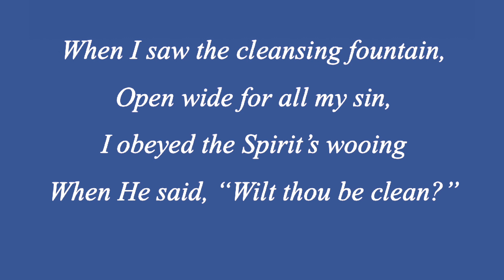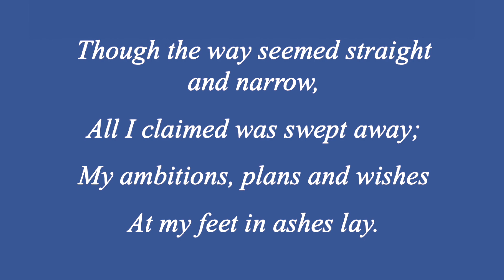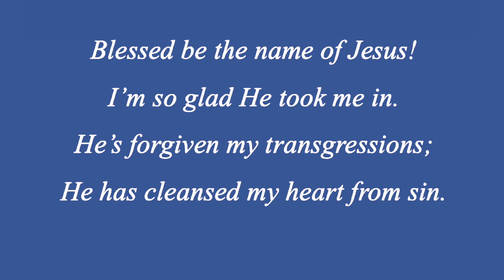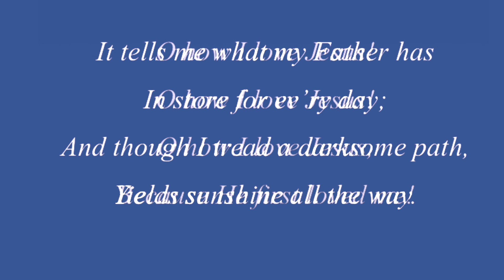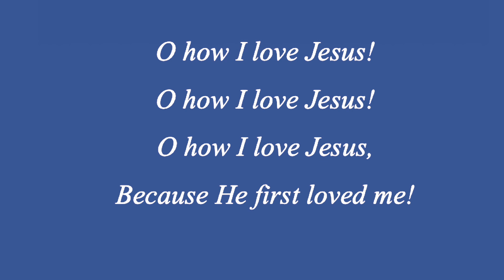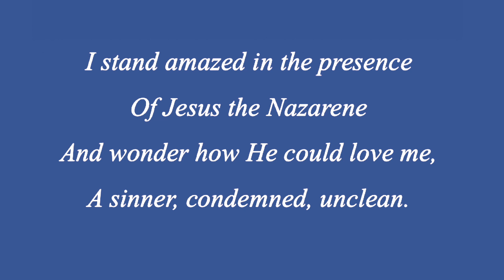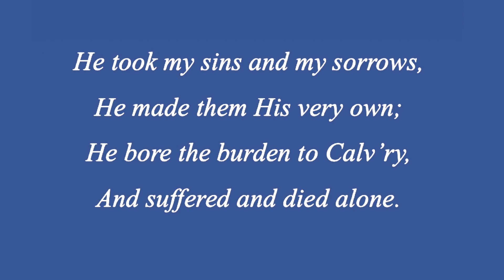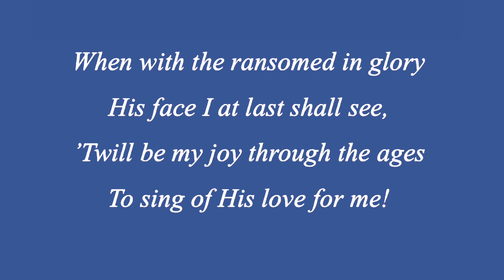Clarifying Love November 19 2023 3 of 3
Today we're wrapping up our series called Three Little Words. We've been looking at the three things that will last forever: faith, hope and love. As we talk about love, it shouldn't surprise you at all when I say that, contrary to what you see in the movies and hear in popular music, love is not a feeling. Love is something you do. So my focus is to dispel the worlds definition of love and clarify what love really is, according to the Bible.